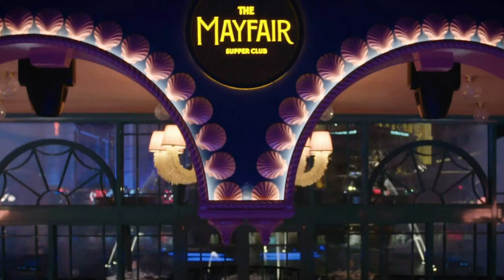Mayfair Supper Club Bellagio Las Vegas (Feat. Danica Rutland)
Mayfair Supper Club Bellagio Las Vegas 2021
The Mayfair Supper Club is the Bellagio Hotel and Casino Las Vegas newest restaurant. I've received Bellagio Mayfair Supper Club reviews that indicate it could be one of the Best Restaurants in Las Vegas. Should we consider that? Let's get into it and find out. My friend Danica Rutland and I decided to check out the Mayfair Supper Club at Bellagio and hung out at the Mayfair Supper Club Bar and Lounge. Though Mayfair Supper Club is open and features live entertainment, people wonder if Bellagio's Mayfair is worth it? Let's find out together.

Shout outs to Danica Rutland for joining us on today's tour of the Mayfair Supper Club.

0:00 Cold Open
2:00 Live Lounge Band
2:24 Cocktail Hour
6:45 Dinner Menu

bellagio mayfair supper club, bellagio mayfair supper club menu prices,